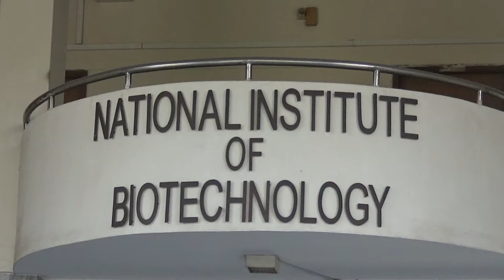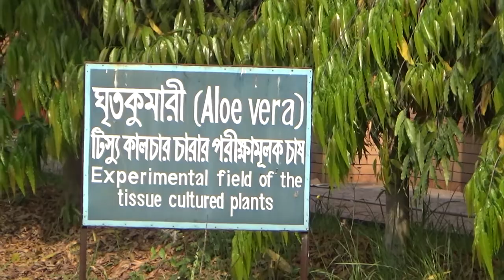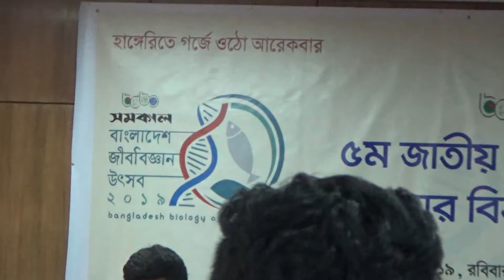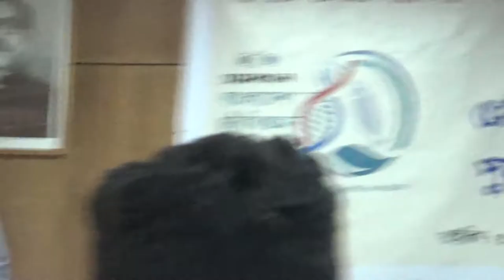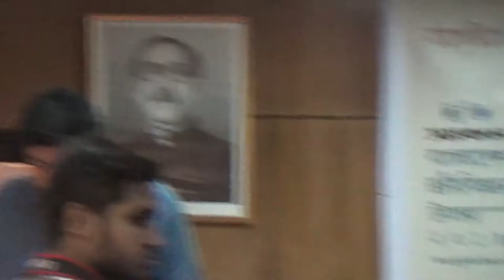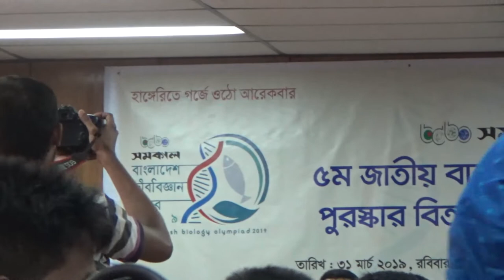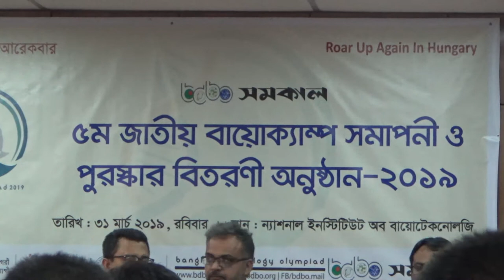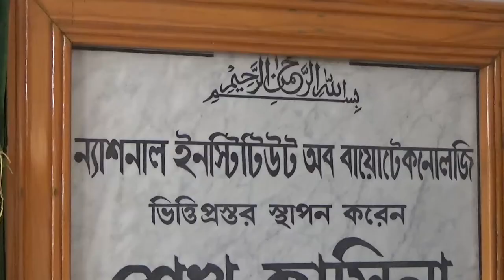5th Bio Camp Prize Giving Ceremony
5th Bio Camp Prize Giving Ceremony Created by Mohammed Shawkat Ali ( Doctor Arman) making Video since 1980, He is the Professor of Forensic Medicine & Law at GONOBISWABIDYALAY (PEOPLES UNIVERSITY). Also working in field of telemedicine & Innovative Research.